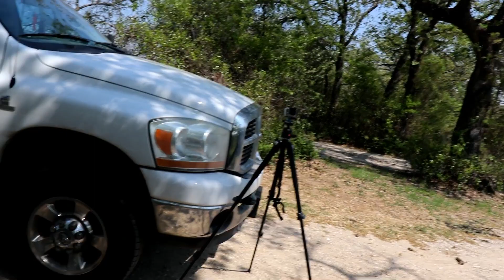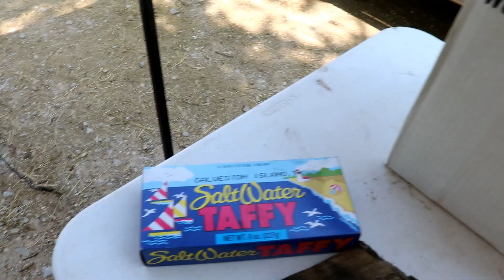LBJ Grasslands Where did my friends go?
PAPA Texas wears a XL shirt!